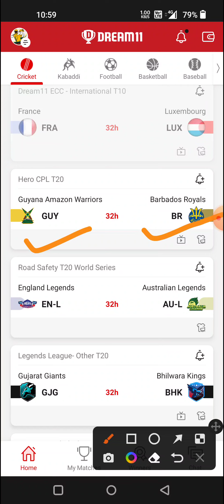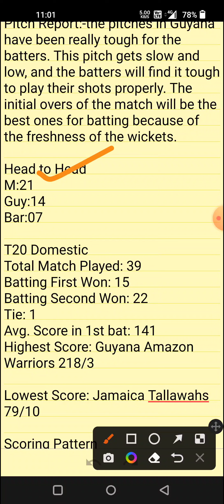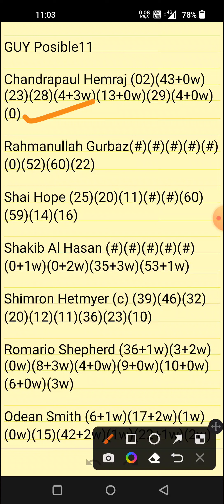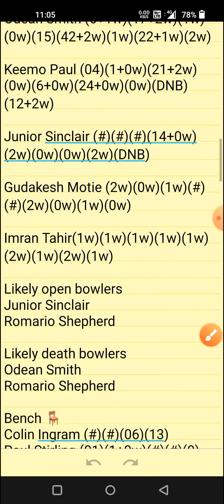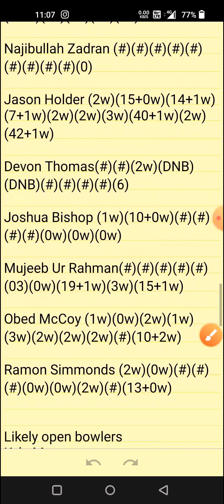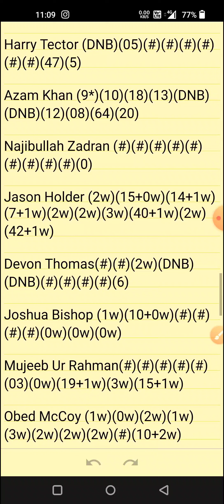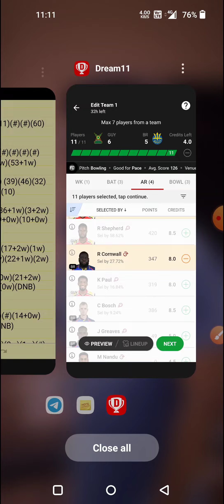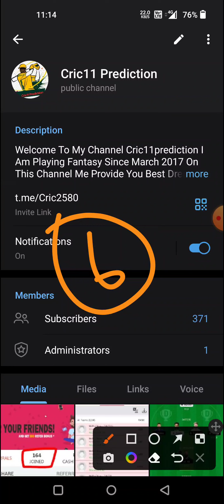bar vs guy dream11 prediction|guy vs bar dream11 team| guy vs bar cpl t20 match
1. This analysis is based on my
Own decision.